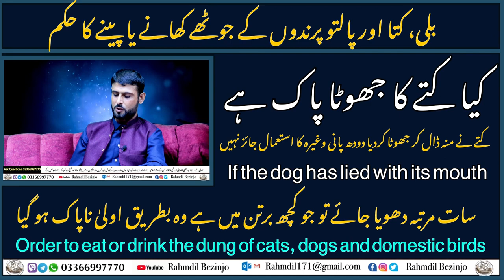لوگءتوکءکچکءدارگ اور کچکءدپ جتگیں رزانءھفت بران شودگ